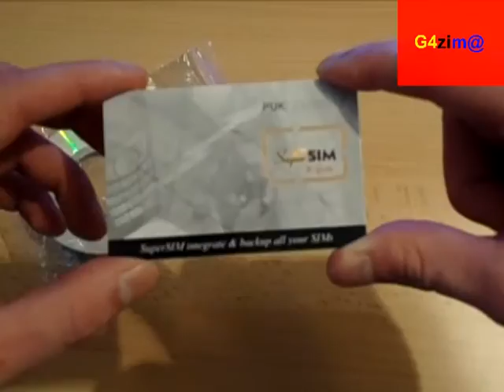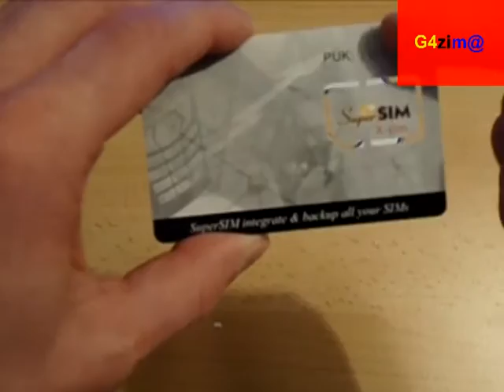Распаковка посылки # 45 Aliexpress USB Read and 16 in 1 SIM clone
Aliexpress посылка  # 45  USB Reader and 16 in 1 SIM clone
(USB Считыватель и 16 в 1 СИМ карта копирование)

€ 3,48  + БЕСПЛАТНАЯ доставка из Китая 53 дня.
Ссылка на товар:

ССЫЛКА НА ДРАЙВЕРА в том числе Win 8 64,86